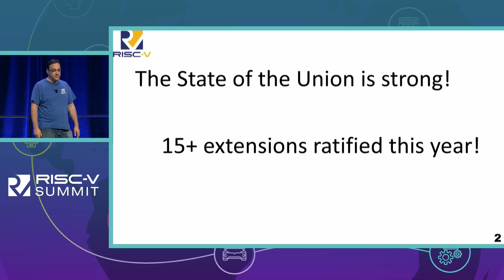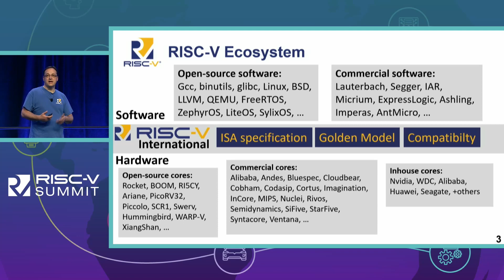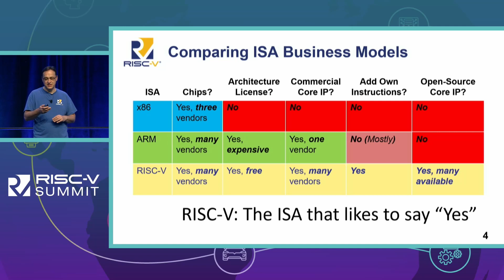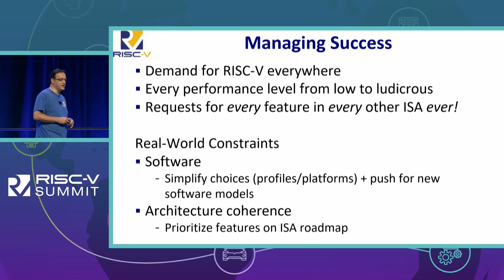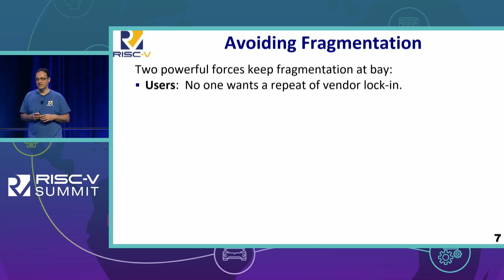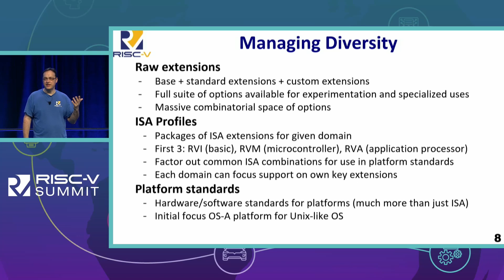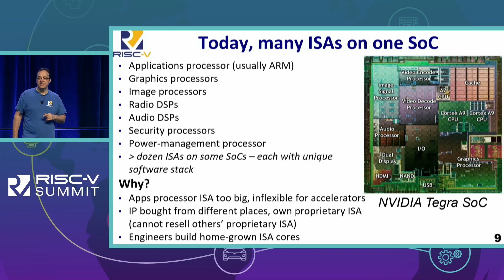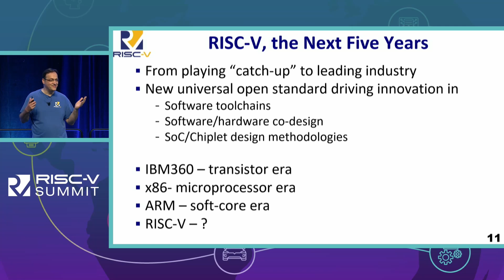Keynote: State of the Union - Krste Asanović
Keynote: State of the Union - Krste Asanović, Professor, EECS Dept, U.C Berkeley / Chief Architect and Co-Founder, SiFive Inc.